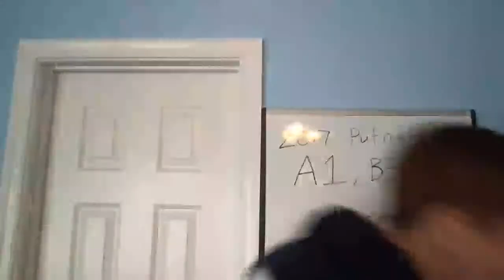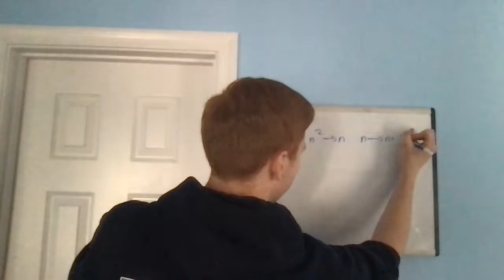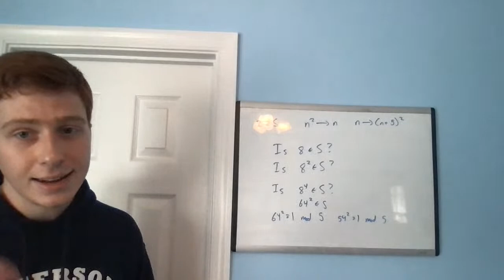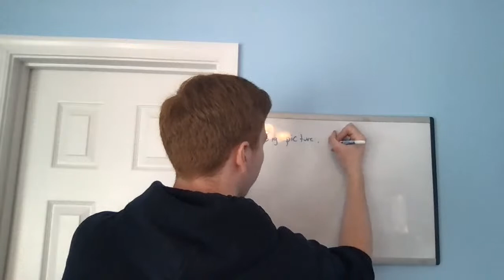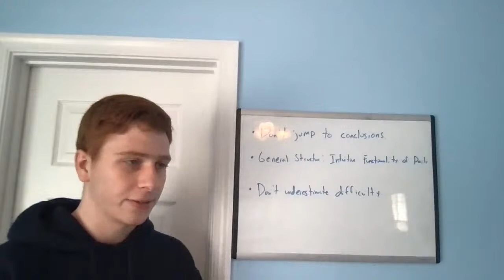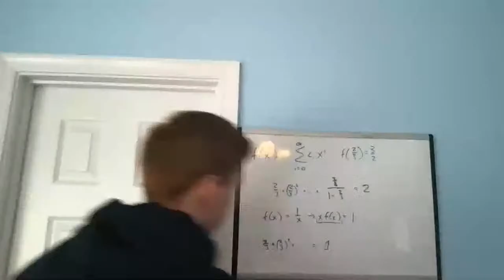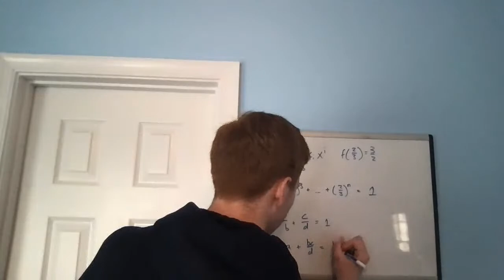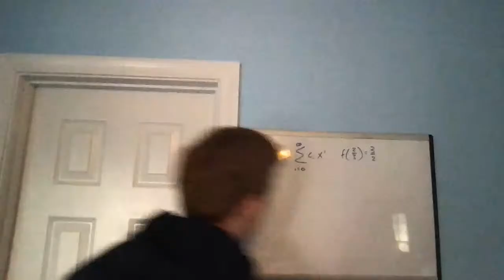2017 Putnam A1, B3 Discussion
Discussion begins at 4:08